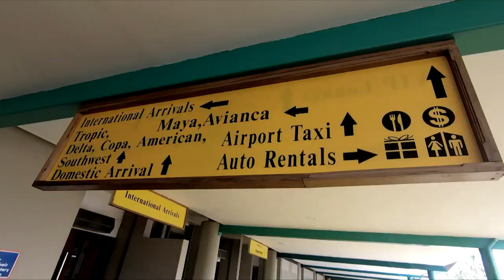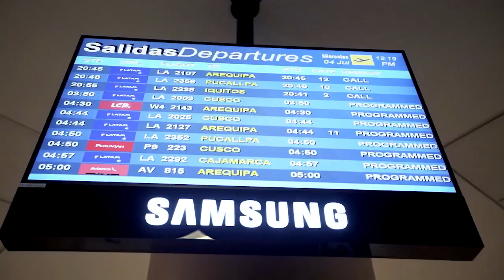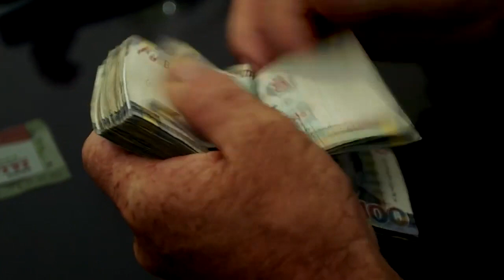Meet the Mennonites: On their First Flight to Remote Peru | Mennonites Documentary Clip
Like the Amish, the ultra-conservative Christian community of the Mennonites reject modern society and live a life frozen in the 19th century. Nearly all Mennonites live in self-sufficient colonies, embracing isolation, which helps protect them from the temptations of the modern world. Now, for the first time, one of these communities has agreed to open its doors to our cameras.

At first sight, time seems to have stopped in the colony of Little Belize, in South America. People travel around on horse-drawn carriages and still speak Plattdeutsch, an old German dialect. But even here, signs of the outside world are creeping in. Wilhelm, the community’s former doctor, was recently expelled for owning a mobile phone. Fearing their community is being tainted, some traditional members, like Abram and his family, have decided to create a new colony, even more isolated, in the jungle of Peru, where they can remain true to their original doctrine.

We follow them on their exodus and take an unprecedented look at the world of the Mennonites.

This documentary was produced by Magneto and directed by Mélanie Van Der Ende. It was first released in 2018.